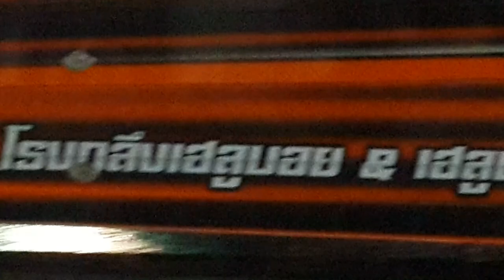หน้ายาวดีเซลรัน 1 ช่างพีเสนา alpha tech drag racing isuzu race spirit 2019 สนาม 4 7/09/2562